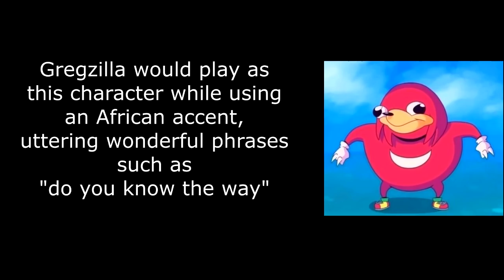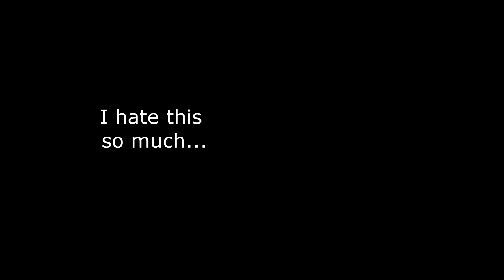The Origin of the Do You Know The Way Meme (Backstory & Original!)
Where did "do you know the way" come from? Who popularized it? What is it? What is that ugly red thing? This video will answer all of those questions. It will not, however, explain why it is so popular, as I do not understand that either.